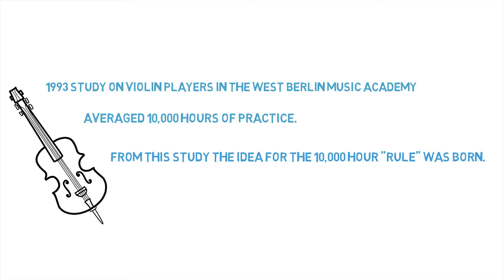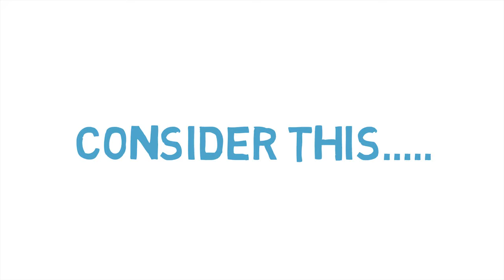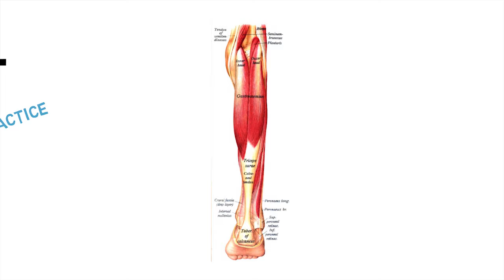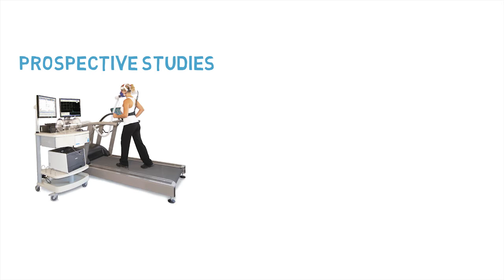The 10,000 Hour Rule. Can you become an expert at anything in 10,000 hours?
We take a look at the science behind the 10,000 hour rule and answer the question "Can you really become an expert in 10,000 hours?".